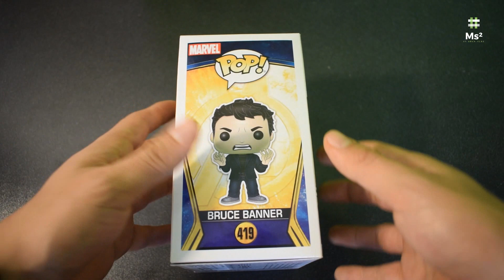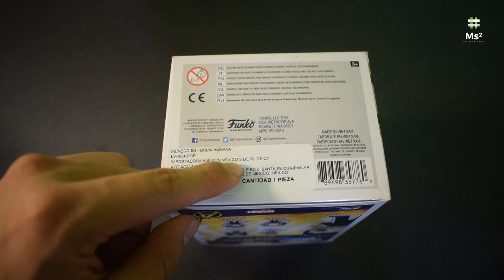Unboxing / Review "Funko Pop Bruce Banner / Hulk Avengers Infinity War"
Buen día muchachos, en esta ocasión quise aprovechar para compartirles un poco más de mi colección y de pops que compré en tiendas físicas y no tuve la oportunidad de compartirles, vamos a aprovechar esta contingencia y cuarentena para poder mostrarles pops que nunca se habían mostrado en el canal, adicional a ello hay algunos que tenemos en venta, no olviden visitar la tienda oficial para adquirir alguno de ellos.

Hacemos envíos a toda la República Mexicana y entregas personales en algunos sitios de la zona metropolitana.

Disfruten el vídeo, no olviden que si quieren sus saludos pueden dejarlos abajo en la caja de comentarios, también quiero hacer un vídeo de preguntas y respuestas por lo que si lo desean pueden dejarme sus preguntas aquí abajo.

Que tengan un excelente día ¡Saludos!

-Hagan su primera compra en AliExpress y les regaló hasta 16.9 Euros o 19 Dólares en cupones para usarlos dentro de la plataforma :D ¡Toma US $19 en cupones!
-Ganaste $ 50 para tu primer pago con las apps de Mercado Libre o Mercado Pago.
-Te regalo $50 únete a Klar y recibe hasta 3% de cashback en todas tus compras
Únete a Klar – la mejor cuenta de México – es gratis y te incluye $50 para gastar
-TE REGALO $50 para USAR y VIAJAR EN DIDI / Regístrate con éste código: MX43732S
-TE REGALO $35 para USAR y VIAJAR EN UBER / Regístrate con éste código: alejandroi502ui
-TE REGALO $120 para USAR y COMER EN UBER-EATS / Regístrate con éste código: eats-alejandroi502ui